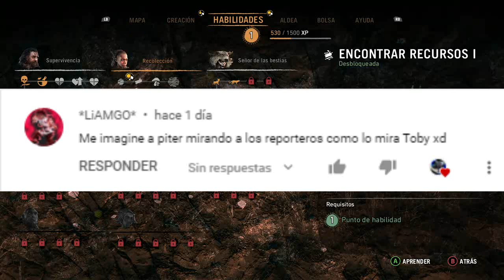¡Spiderman Amigable Vecino de otra Dimensión! [Capítulos 10 - 11]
Espero les guste, link de los Autores